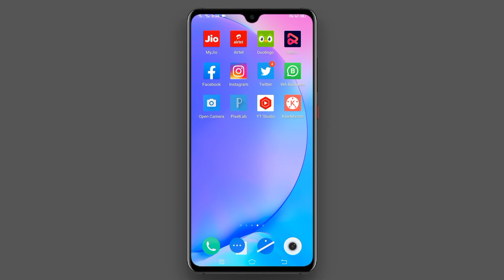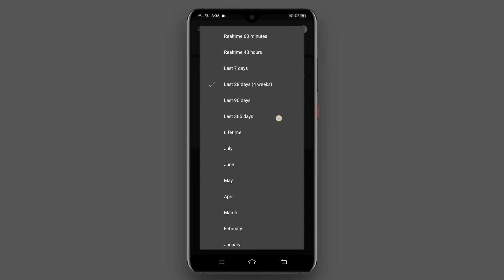1000 Subscribers 4000 Hours Watch Time Nahi Hua To | How To Get 4000 Hours Watch Time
1000 Subscribers 4000 Hours Watch Time Nahi Hua To | How To Get 4000 Hours Watch Time